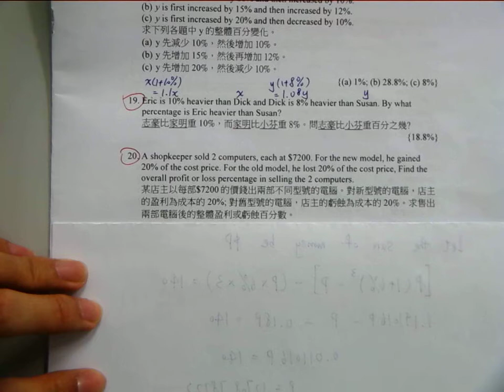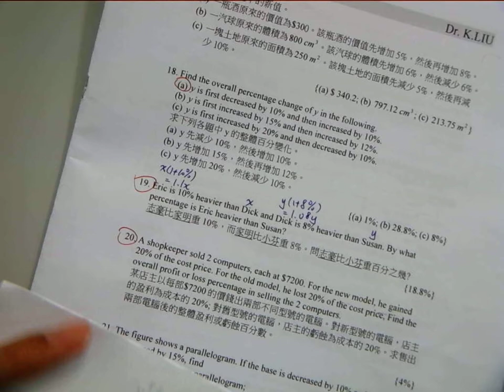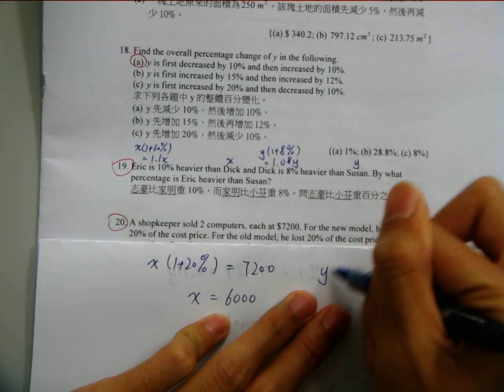Lesson 4 More About Percentage F3 Part7